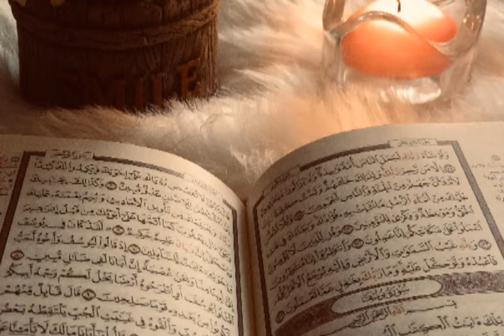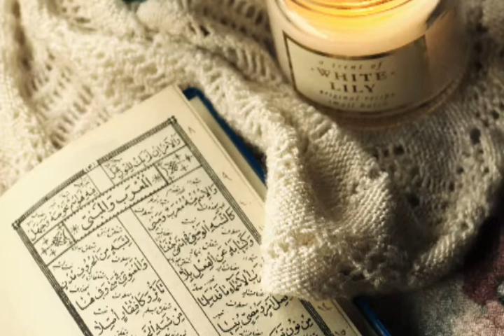new naat _ 2022 @shaukat bhai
Urdu naat sharif urdunaat hindinaat naate pak naatsharif naatepak
tammana muddato se hai naat sharif urdunaat hindinaat Shaukat ansari naat sharif urdunaat
new naat Tamanna muddato se hai jamle mustfa dekhun
free naat ringtone copyright holder fre copyright free naat ringtone new naat nat sharif free kaise sune Kahan se download kare copyright free naat Islamic music free naat ringtone copyright free
new naat naat sharif, urdunaat hindinaat naate pak naatsharif naatepak naatsarif new naat 2021naat 2022 djlab pe aati hai du banke tammnana merii
labpeaatihai hai dua banke tammnana merii
new 2022 dua old ,dua ,lape aati hai dua banke tammnana meri, newnaatnaat ringtone copyright, free naat Shareef, sirf free naat, ringtone copyright free music, Islamic music copyright free,free copy right
kopirite firi,,firee kopyrite copyright free new qawaali old naat famous dua lape aati hai dua Shaukat ansari naat sharif urdunaat hindinaat naate pak naatsharif naatepak naatsarif, new, naat, Shareef,new naat Sharef sirf free naat ringtone copyright free music free naat  new naat Shareef,Urdu music free naat ringtone copyright free Hindi naatsharif,